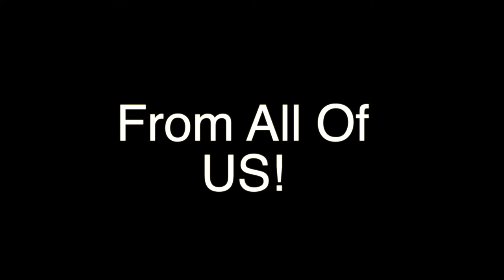SAY WHAT?!? THA SUPA GROUP US goes BACK TO THE FUTURE and revises "NIGG*Z" more than 21 years later!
BACK TO THE FUTURE - From 1998 to 2021

THA SUPA GROUP US REVISED their song NIGGAZ

and this is how is all began! My Roots!

Bruce Waynne / Midi Mafia
Chris Styles / Dangerous LLC
Precious Paris / Diana Boss Productions
Ike Lou
Debo Demagio
Eric Crow Draven
Faison
Gunnar
Animal Steele